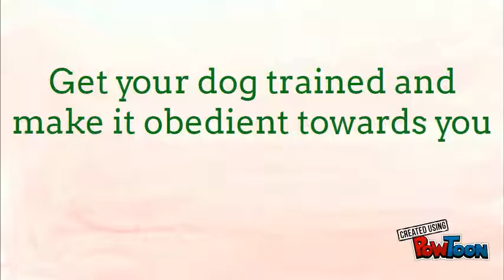Dog Training Manchester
Get your dog trained and make it obedient towards you And a lot more….. Call us - or email at